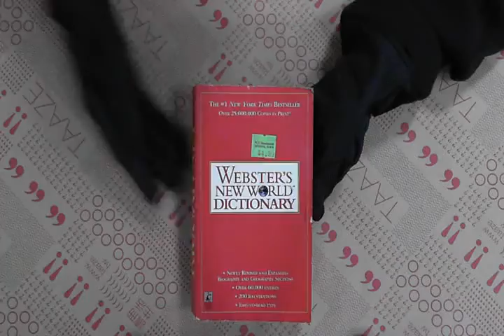TAAZE｜Webster's New World Dictionary 二手書書況 9780671519827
TAAZE｜讀冊生活網路書店「Webster's New World Dictionary」，找二手書請至